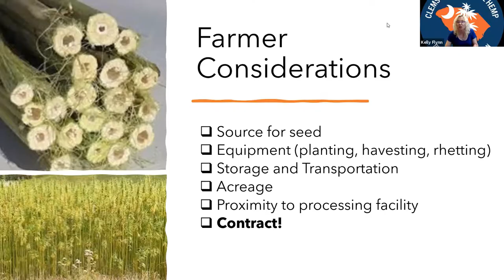Growing Hemp for Grain and Fiber Panel Discussion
Despite a myriad of obstacles, industrial hemp continues to gain traction as an emerging crop in the US economy.   Learning to grow hemp for grain and fiber  is something that more and more farmers express interest in.

This panel discussion, hosted by Emerging Crops Program and the Clemson Industrial Hemp Program covers current practices in the production of industrial hemp for grain and fiber.  We learn from each panel member about their experience with growing hemp for grain and fiber; including successes and failures, field preparation, planting practices and equipment, and harvesting.

PANEL MEMBERS

Bob Pearce is a hemp and tobacco specialist at the University of Kentucky. He is also the Interim Director of Hemp Programs within the College of Agriculture, Food, and Environment at the University of Kentucky. Bob grew up on a small farm helping to raise corn, soybean, hay, and burley tobacco. During his 25 years as an Extension Specialist in Kentucky, he has worked on tobacco transplant production systems, burley tobacco soil fertility and conservation tillage methods. He has used his prior knowledge of agronomic production systems has guided his foray into hemp production research.

Charles Levine is the founder of Hemp Acres, a hemp processing facility focused on providing hemp grain, hemp botanical extracts, and hemp stalk ingredients for wholesale.  Charlie is an experienced hemp farmer and designer of two custom hemp processing facilities located in Minnesota. Hemp Acres is currently expanding into a 37,000 square foot food processing warehouse, focused primarily on grain and fiber processing.

Gator Williams is the co-owner of Lazy Gator’s Hemp Farm in Kinston, NC.  Gator began researching the hemp plant and all its benefits after undergoing back surgery in 2008. Cannabis derived products helped him reduce his need for opioids during his recovery which led to Lazy Gator’s “seed to shelf” product line of full spectrum hemp extract. After being established in 2017 with a focus on CBD production, the farm went on to embrace fiber and grain production for different markets with a focus on ways to use the whole plant and create less waste.  Gator and his partner, Tommy Parker, have successfully re-engineered and designed new pieces of equipment to lower input costs for farmers. They continue to research and develop new ways to improve future methods for farming hemp and discovering more regenerative ways of farming.

Andrew Bishop is a dryland farmer and the Principal Engineer for Ag Processing Solutions, Inc.  Ag Processing is focused on innovations in the hemp fiber and plant protein industries and has designed many large scale agricultural processing facilities.  Ag Processing  also operates it's own hemp processing facility in Montana where it processes hemp hearts and hemp fiber with technology developed in collaboration with its manufacturing partner, Forsbergs, Inc.